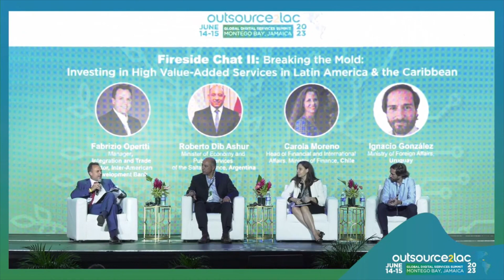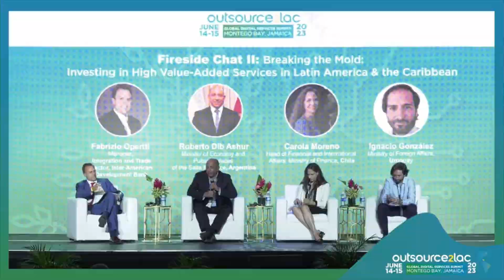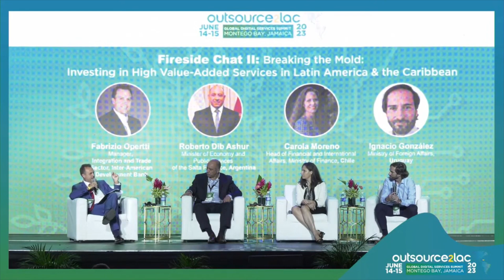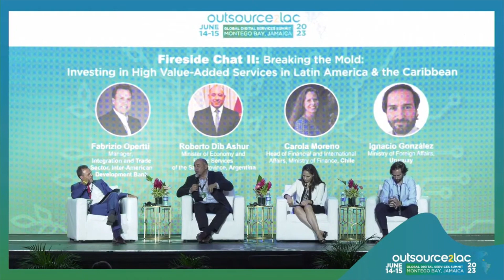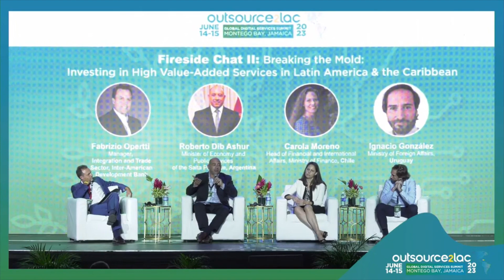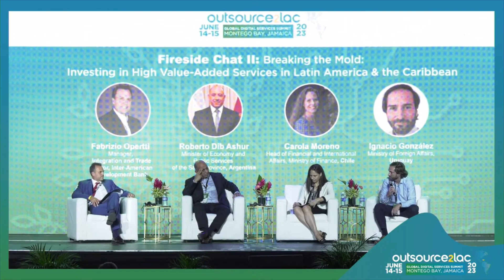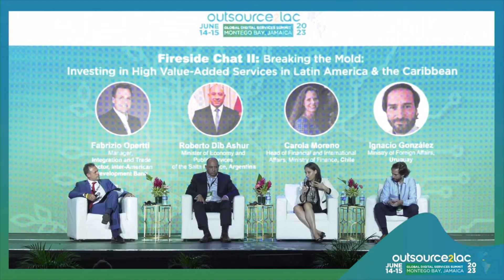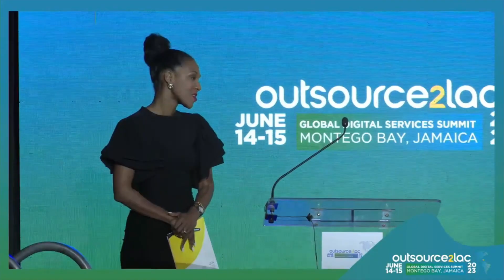ESP - O2LAC Future Flash III: Redefining Supply Chain & Logistics Optimization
Future Flash III: Redefining Supply Chain & Logistics Optimization: Embracing Digital Innovations for a Better Future

With a wide range of expertise and experiences, the presenter will provide a well-rounded examination of how digital innovations are redefining supply chain and logistics optimization for a better future. This presentation will focus on the ever-evolving field of supply chain and logistics and the impact of digital innovations on its optimization. It will explore the various aspects of digital transformation, including automation, data analysis, and predictive analytics, and how they can enhance efficiency, reduce costs, and improve the overall customer experience. Additionally, it will share experiences and insights on implementing digital services in the supply chain and logistics industry and offer their perspectives on the future of the field.

Speaker:

● Alan Bebchik, Country Manager-U.S., Nowports (México / U.S.)